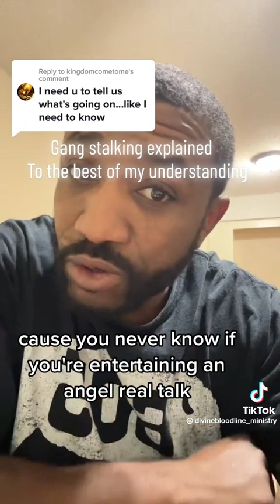his experience with gangstalking